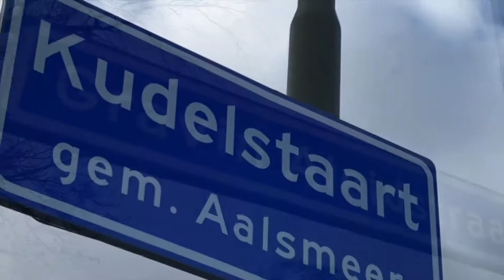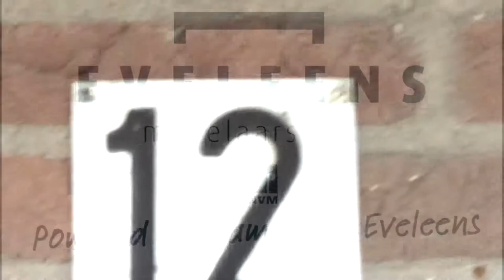Wonen in Kudelstaart | Eveleens Makelaars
Meer weten? Kijk op eveleens.nl of neem contact op met ons kantoor: 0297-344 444

Punterstraat 2
1431CT Aalsmeer